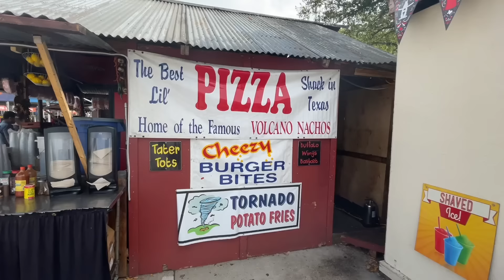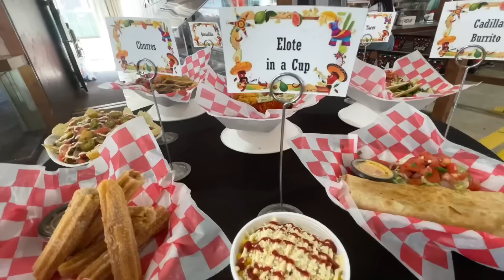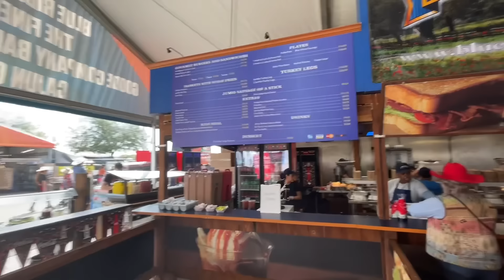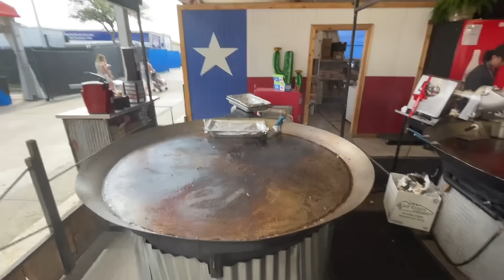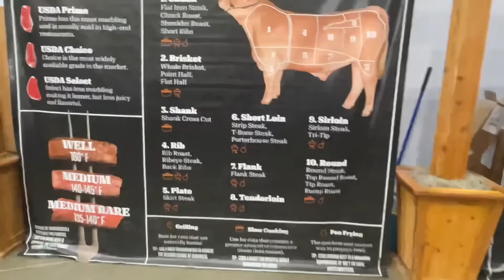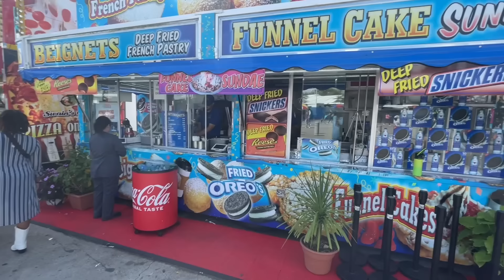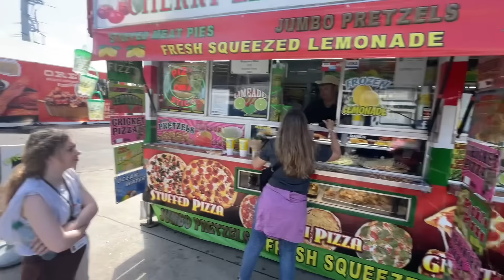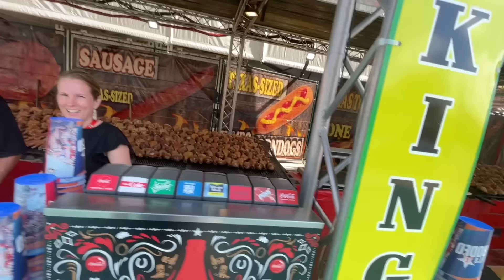How Many Different Types Of Food Do They Have At Rodeo Houston?/A CRAZY DAY TO FIND OUT!!!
MY MAILING ADDRESS IS:
23501 CINCO RANCH BLVD
SUITE H120
PMB  # 142
KATY,TEXAS 77494

MY OLD SCHOOL SOUL FOOD MERCHANDISE FOR PURCHASE LINKS: